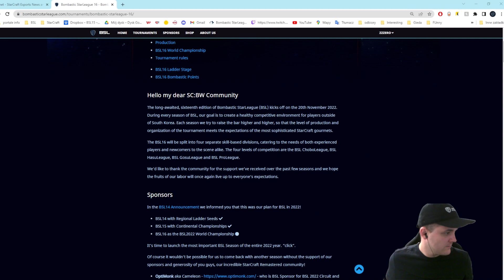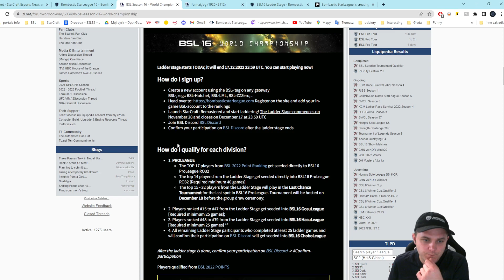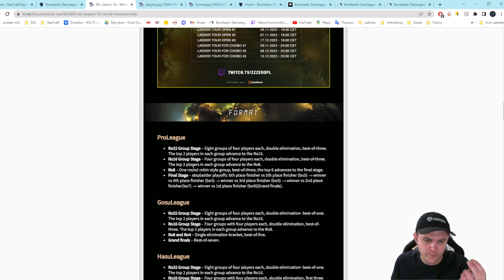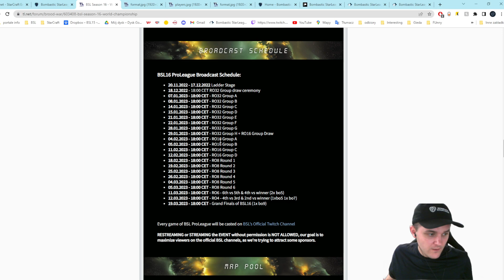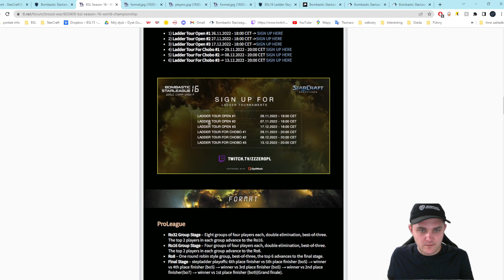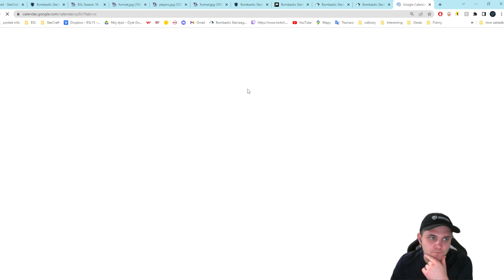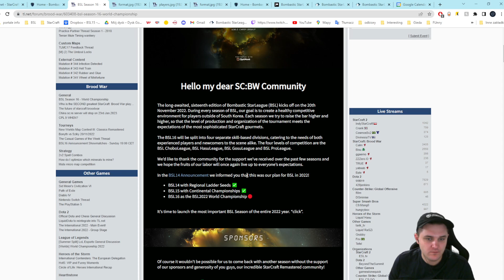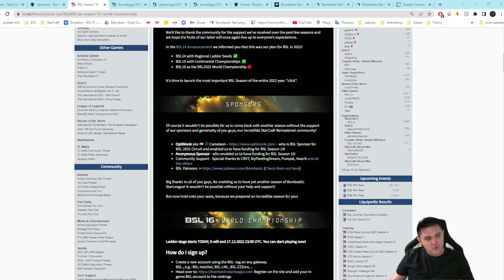BSL Season 16 STARTED! Full Announcement by ZZZero - StarCraft BroodWar Remastered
BSL Season 16 STARTED!

The long-awaited, sixteenth edition of Bombastic StarLeague (BSL) kicks off on the 20th November 2022. During every season of BSL, our goal is to create a healthy competitive environment for players outside of South Korea. Each season we try to raise the bar higher and higher, so that the level of production and organization of the tournament meets the expectations of the most sophisticated StarCraft gourmets.

The BSL16 will be split into four separate skill-based divisions, catering to the needs of both experienced players and newcomers to the scene alike. The four levels of competition are the BSL ChoboLeague, BSL HasuLeague, BSL GosuLeague and BSL ProLeague.

We’d like to thank the community for the support we’ve received over the past few seasons and we hope the fruits of our labor will once again live up to everyone’s expectations.

ZZZero is explaining all the details about incoming Season!

BSL is alive only thanks to the donations from our amazing viewers.
Organizing tournaments is now my full time job, if you like what I do please consider

*About the Bombastic Starleague (BSL)*
Created by Polish Brood War player Dawid "ZZZero" Paździor in 2013, the Bombastic Starleague is an international StarCraft event for all competitors outside South Korea. Split into separate skill-based divisions, the BSL aims to promote player development on the foreign scene of StarCraft.